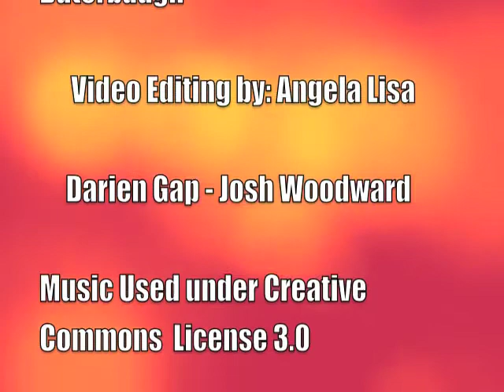Live Above the Influence